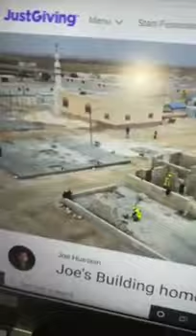هااام لي السوريين خاصه في الشمال المحرر.